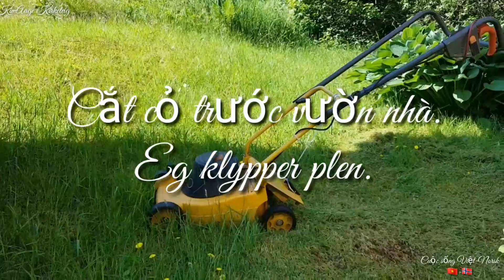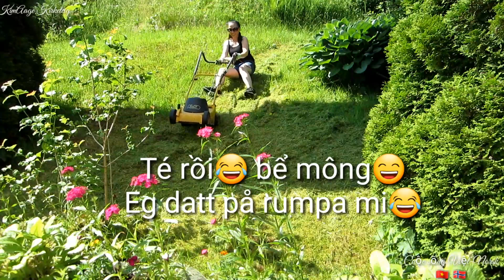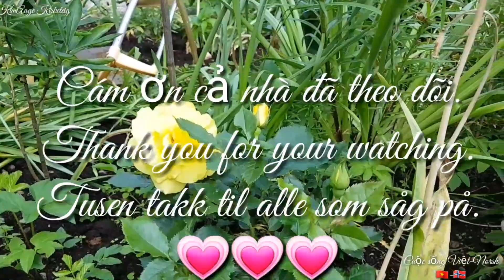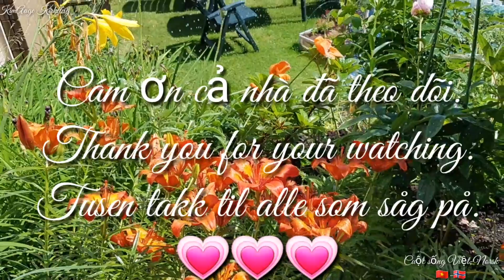Cắt Cỏ Vườn Trước Nhà- Eg Klypper plen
Cuối tuần cắt cỏ trước nhà cho thoáng.
Mọi người nhớ xem hết video ủng hộ mình nhen😘